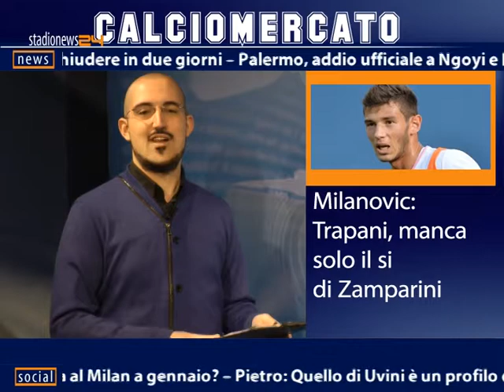Speciale Calciomercato 27/01/15